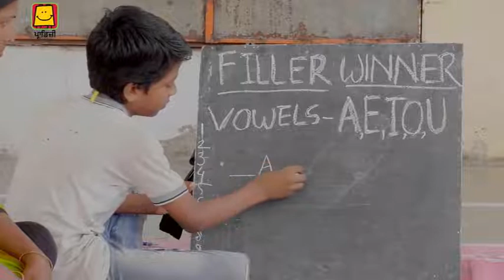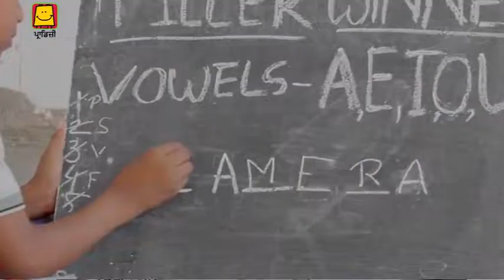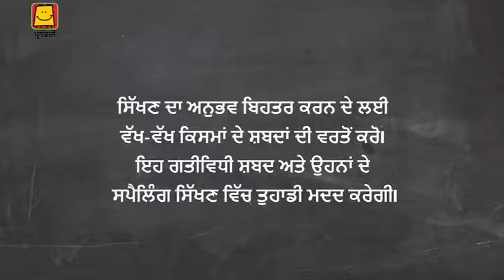Filler Winner (Punjabi) | ਫਿਲਰ ਵਿਨਰ